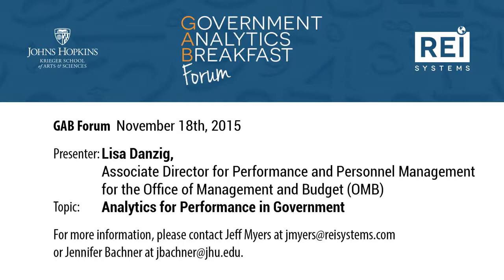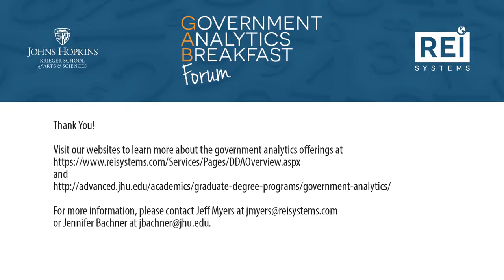Gab Forum November 18th, 2015